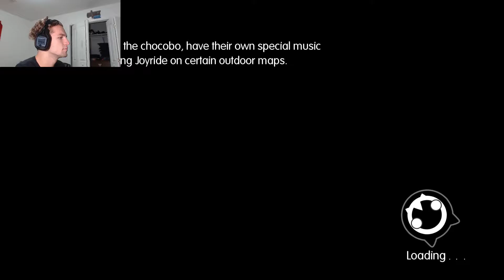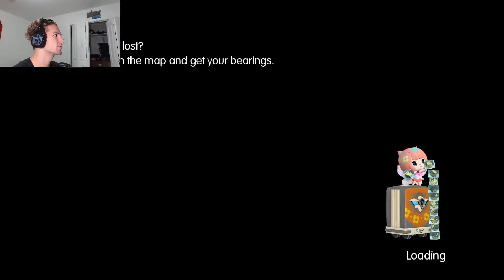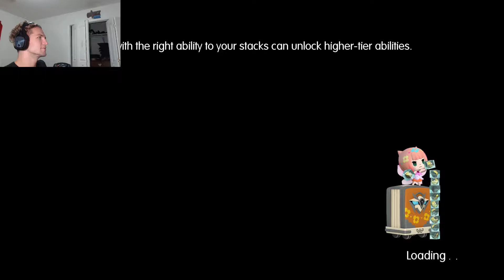JOURNEY TO SORONIA - World of Final Fantasy Playthrough #7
In this episode you will see the twins and Refia journey from icicle ridge into Soronia to meet with the Thane of Soronia to discuss working together to go up against the federation but what they will find is not cooperation

World of Final Fantasy is finally here! World of Final Fantasy brings back characters from Final Fantasy I, Final Fantasy II, Final Fantasy III, Final Fantasy IV, Final Fantasy V, Final Fantasy VI, Final Fantasy VII, Final Fantasy VIII, Final Fantasy IX, Final Fantasy X, Final Fantasy X-2, Final Fantasy XII, Final Fantasy XIII, Final Fantasy XIV, and just adds to the Hype of Final Fantasy XV!
This video displays the first 30 minutes of World of Final Fantasy! You can expect to see Character back stories on the main protagonist siblings Lann and Reynn.

The main protagonists are siblings Lann and Reynn - Lann is an energetic boy who is prone to act idiotically, while his sister Reynn is cautious and acts as a foil and counterpart. Both hold a special power in one arm that enables them to control Mirages, the monsters inhabiting Grymoire. They can also switch at will between Lilikin and Jiant forms. The siblings are guided through Grymoire by Tama, a mysterious creature who acts as their navigator and teacher. Their mother is revealed to be a legendary figure called Luce-Fana, who saved the world a century before.

Also you will begin to cameos of characters from older Final Fantasy characters such as: the Warrior of Light and Princess Sarah (Final Fantasy); Refia (Final Fantasy III); Rydia (Final Fantasy IV); Bartz Klauser, Gilgamesh and Faris Scherwiz (Final Fantasy V); Terra Branford, Edgar Roni Figaro and Celes Chere (Final Fantasy VI); Cloud Strife, Tifa Lockhart and Shelk Rui (Final Fantasy VII and its companion media); Squall Leonhart and Quistis Trepe (Final Fantasy VIII); Vivi Ornitier and Eiko Carol (Final Fantasy IX); Tidus and Yuna (Final Fantasy X); Lightning and Snow Villiers (Final Fantasy XIII); and Sherlotta (Final Fantasy Crystal Chronicles: Echoes of Time).Rather than being characters drawn from their respective worlds, they are versions that have always lived in the world of Grymoire - these characters have dedicated side stories separate from the main narrative.

World of Final Fantasy should I buy?
World of Final Fantasy Beginning
World of Final Fantasy Cameos
discussion of Kingdom hearts 2.8
Discussion of Kingdom Hearts 3
Discussion of Final Fantasy XV
World of FF
World of FF First Thoughts
World of FF Review
World of FF first playthrough

I really hope you enjoy the video I really enjoyed making it!

TacticalxFetus